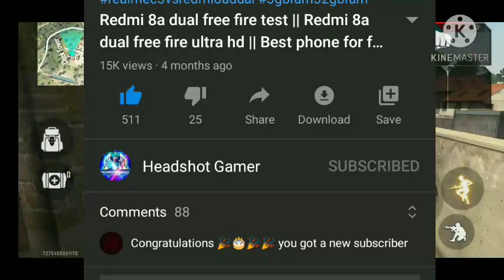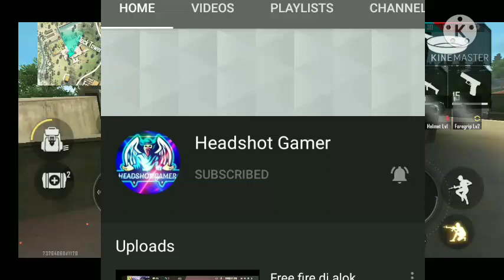Redmi 8a dual free fire test after 3 months in ultra graphic || Full review || Lag or not?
so what is up guys this video is about the free fire test in redmi ia dual after 3 months i hope you can enjoy this video so please like share subscribe

1subscribe = 100%motivation